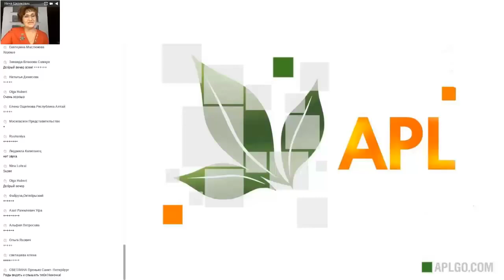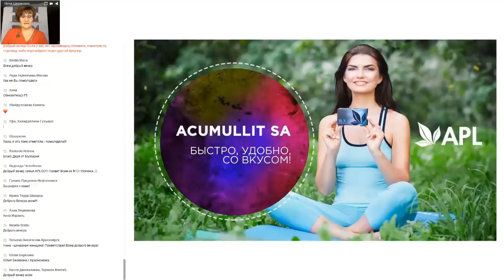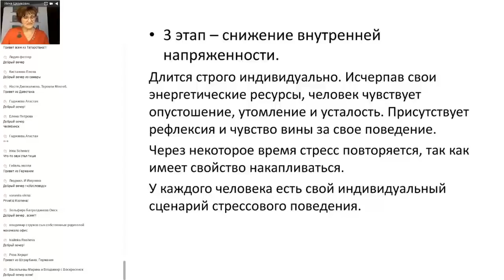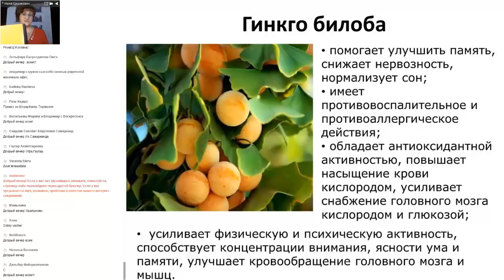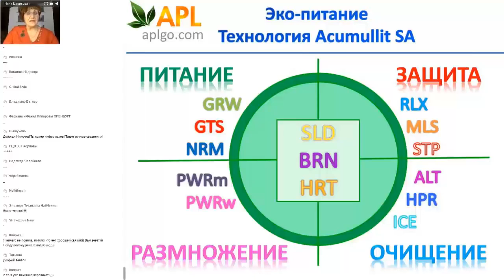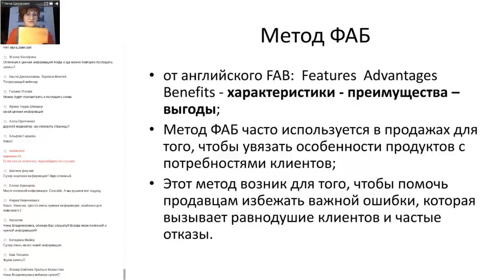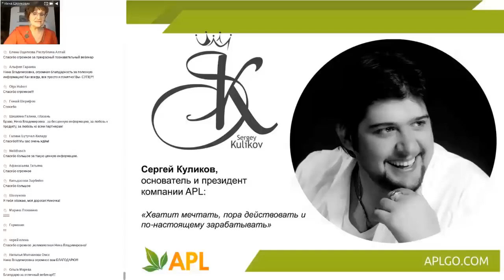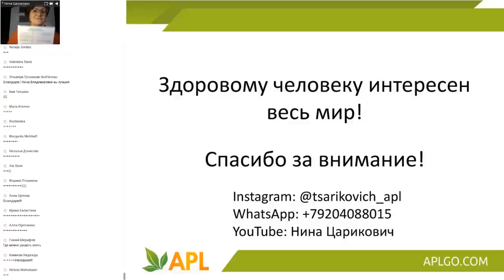► ВЕБИНАР APL GO: RLX - СИЛЬНЕЕ СТРЕССА!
RLX - СИЛЬНЕЕ СТРЕССА!
Вебинар ПРОпродукт ведёт НИНА ЦАРИКОВИЧ
Пищевой нутрицевтик леденцы RLX (релакс) нормализуют уровень гормона стресса - КОРТИЗОЛА - в нашем организме. Что само по себе уже создаёт фундамент для восстановления всех функций и систем.
Крайне важно создать спокойный психологический фон и нормализовать ночной сон.